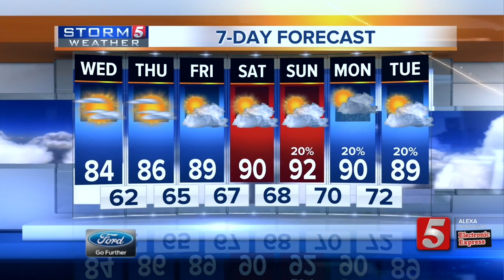Bree's Evening Forecast: Tues., July 23, 2019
A cold front has cooled temperatures and pushed rain and storms to the east. Wednesday is expected to be just as pleasant.